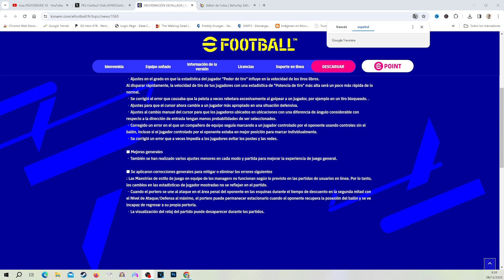EFOOTBALL 2024 DLC 3.2 GAMEPLAY MAS REAL Y DISFRUTABLE